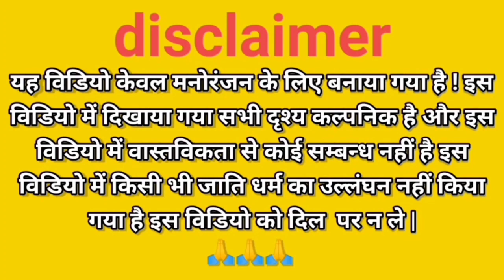भाई भाई का झगड़ा || देहाती_कॉमेडी 😀 video